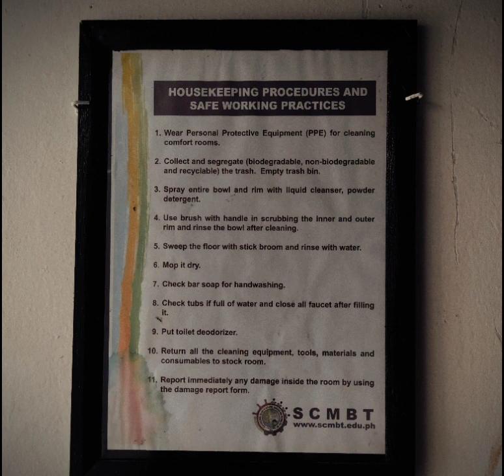"Trailer: Proper Ventilation of Comfort Rooms" for educational purposes only.